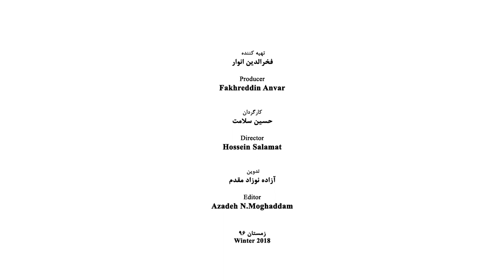Rakhshan Banietemad - Part 14 - رخشان بنی اعتماد - قسمت چهاردهم